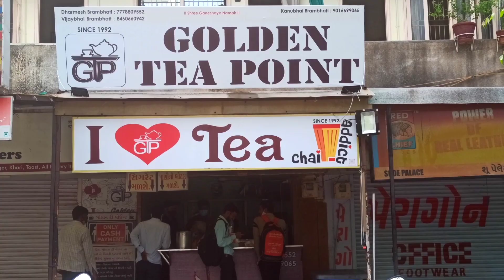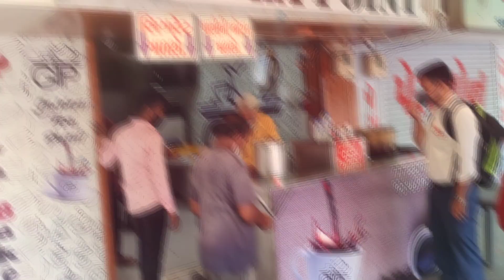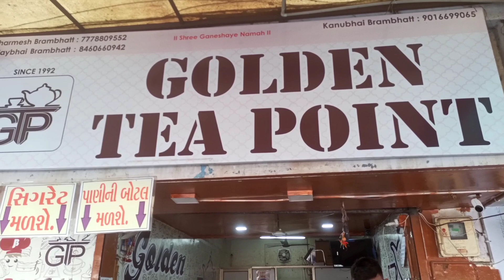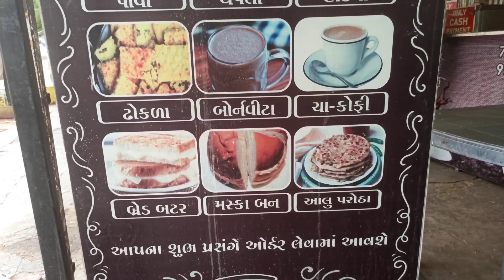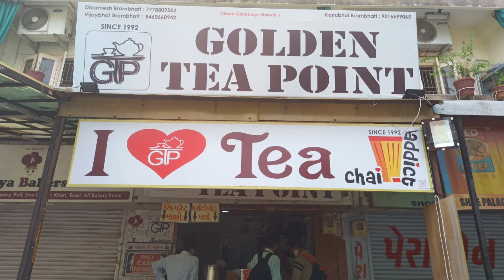ચ્હા તો ગોલ્ડનની જ હો...! | Golden Tea Point | Vidhyanagar | Anand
Golden Tea Point
Mota Bazar, Vidhyanagar,
Anand

Golden Tea Anand
Vidhyanagar
Tea Lover
Best Tea Post In Vallabh Vidhyanagar
best chai